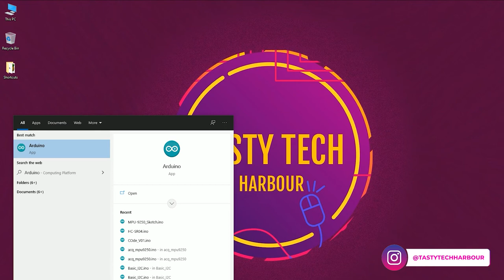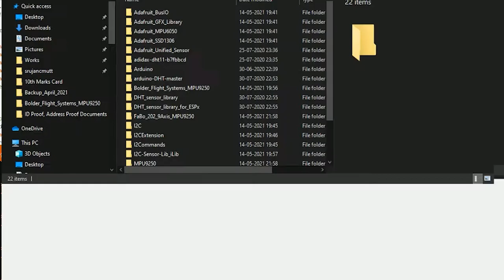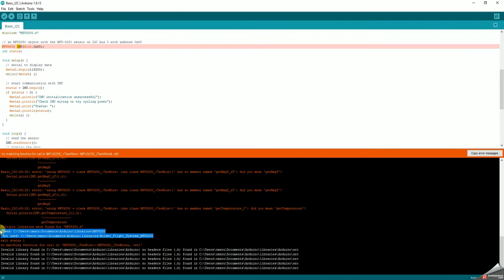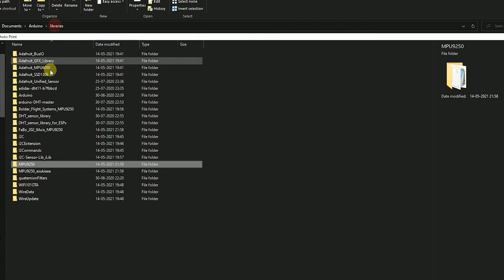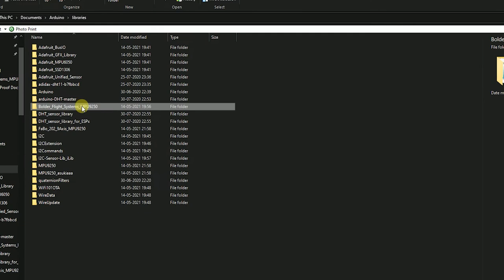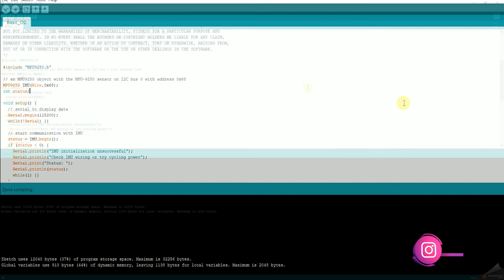Arduino Error - no matching function for call to 'mpu9250 two wire mpu9250(two wire & int) - MPU9250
This video will help you fix the library error when compiling the sketch in Arduino with example code in MPU9250 library. Here I have used the 'Bolder_Flight_Systems_MPU9250' library. The error encountered was,
error: no matching function for call to 'MPU9250_TwoWire::MPU9250_(TwoWire&, int)'.

This video will also explain you about the library folder structure the Arduino IDE follows

🛒 Self Healing board (Green Board on which the project is conducted)

📹 Gears used , Product links below,

🛒 DJI Osmo Mobile 3 Combo Grey Handheld Smartphone Gimbal

🛒 XORDUX® Tripod Mount Adapter Clip Attachment | Tripod Mobile Holder |Tripod Phone Mount | Smartphone Clip Clipper 360 Degree for Taking Magic Video Shots & Pictures.